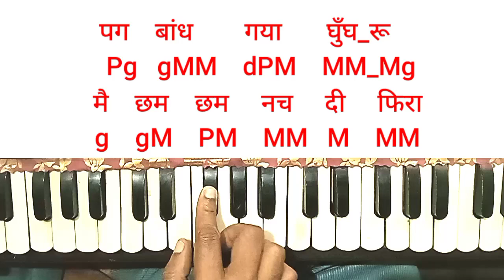Koi sahri babu। कोई सहरी बाबु। Harmonium notes। Asha Bhosle song harmonium notes। Lofar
Song cradits
Film_lofar
Artist_asha Bhosle
Music_laxmikant pyarelal
Lyrics_anand bakshi